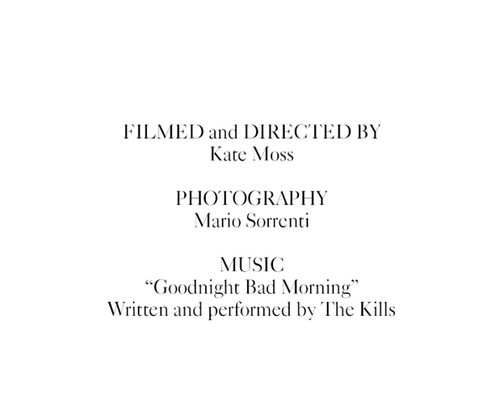Kate Moss Directs Lara Stone | British Vogue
Kate Moss turns director and camerawoman for the September issue.  In her very first foray into film-making, Moss shoots Lara Stone bonding with the beautiful British Lupines on the shoot styled by Moss and photographed by Mario Sorrenti. Perhaps echoing her supermodel credentials, Moss shot the film on Super 8, giving the short an authentic filmic quality that adds to Sorrenti's moody and mystical stills.  Who better to provide the soundtrack than her own husband's band, The Kills, whose "Goodnight Bad Morning" lends to the gentle haunting of Moss' debut.